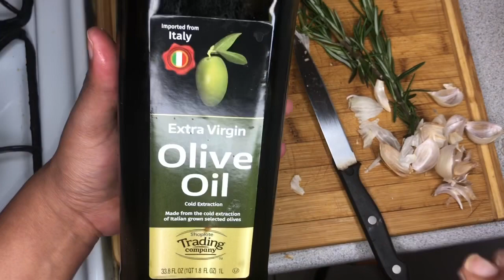Garlic and Rosemary oil for hair growth ( Spanish and English ) must watch .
Hey , I made this video so everybody can understand what I’m actually saying at the same time I’m teaching you how to make a Garlic and Rosemary oil 🌿

Hola , hice este vídeo para que todo entienda exactamente lo que estoy diciendo mientras enseño cómo preparar el Aceite de Romeo con ajo 🧄

Tag me when you make when your trying any DIY so I can give you a shout out .

  Songs playing in the background please go support Joelitz

Advice :  The best ADVICE I can give you is drink lots of WATER , PRAY , & be Patient.  Let them length grow sista !  ❤️